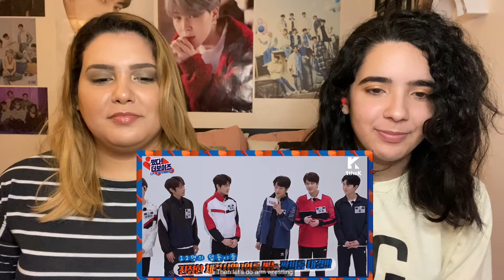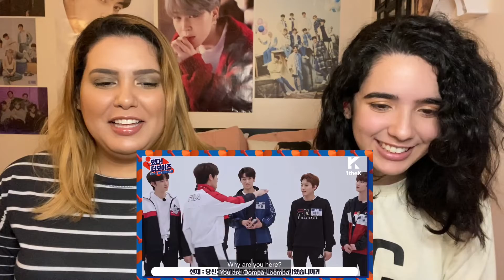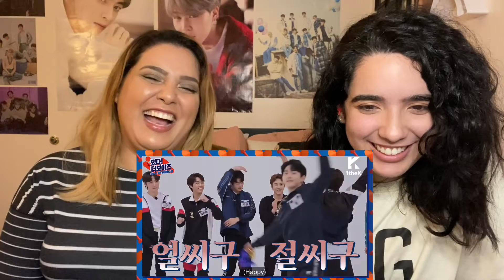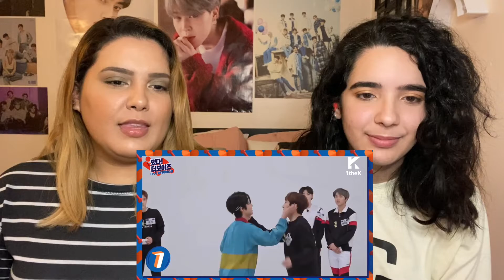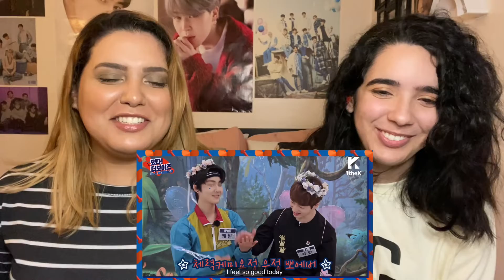Reacting to Come On! THE BOYZ: Episode 4 (Physical Chemistry Fairy) | Am & Ev React